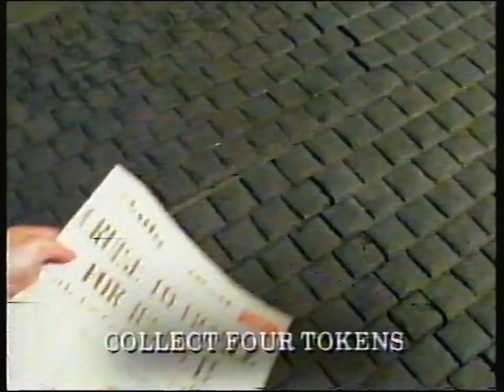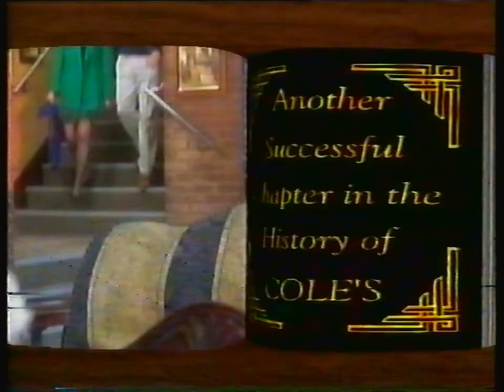ITV Central Continuity - Thursday 26th December 1996 (2)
End Of The Secret Garden
Central Promo - Sleeping Beauty
Central Animated Slide - The Russ Abbot Christmas Special
Adverts
Central Promo - The Beast
Central Promo - The Lee Evans Show
Central Pie Ident - The Russ Abbot Christmas Special

Adverts
The Mail
Thomas Cook
Moben Dolphin
B & Q
Alders
Junction 2 Interiors
Coles